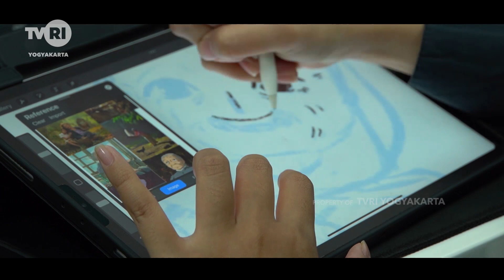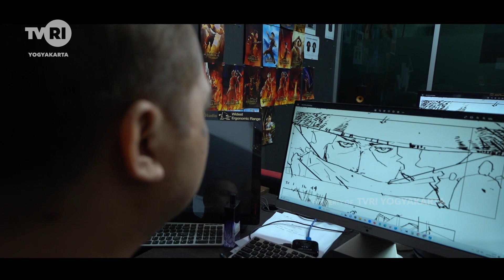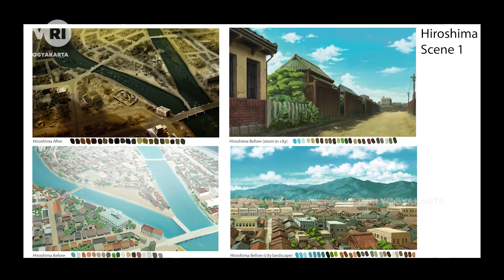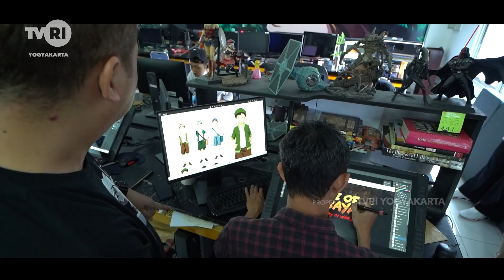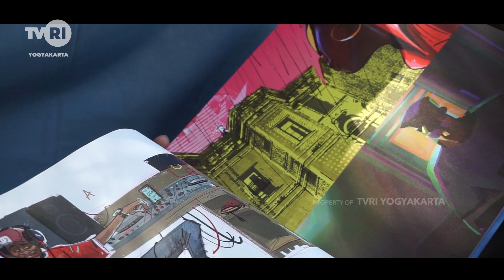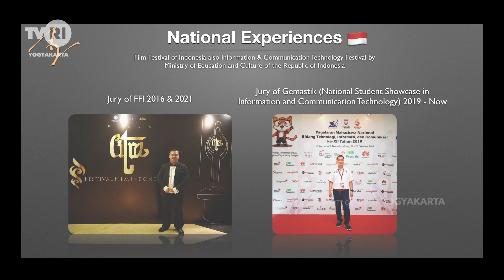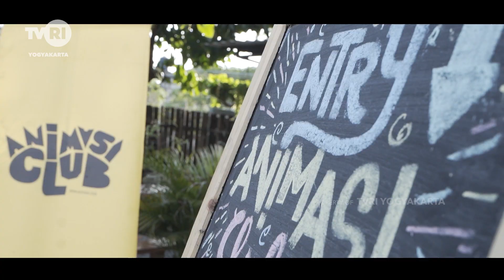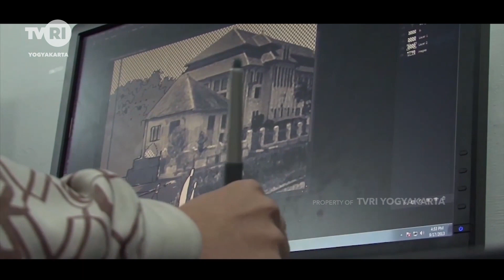INSPIRASI INDONESIA "ANIMASI TEKNOLOGI IMAJINASI"